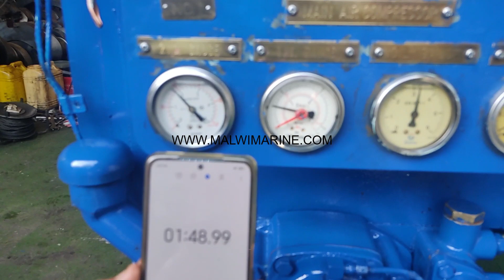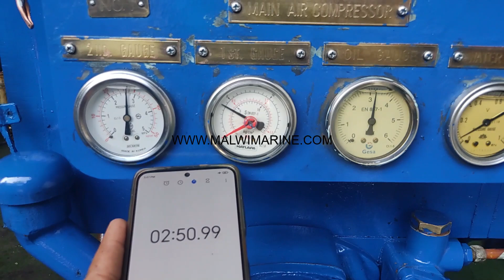TANABE H264 AIR COMPRESSOR TESTING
MALWI MARINE INDIA supply recondition TANABE AIR COMPRESSOR for marine and industrial application. Extremely large ready stock with testing and comprehensive technical reports. Our major strengths are Extensive Huge Stock, Abundant experience of 65 years in engineering, Workshop near Indian shipbreaking yard approved by class for all N.D. test facility, Worldwide supply from INDIA and DUBAI.

TANABE
H374, H373, H274, H273, H264, H74, H73, H64, H63
HC277A, HC275A, HC265A, HC65A, HC54A